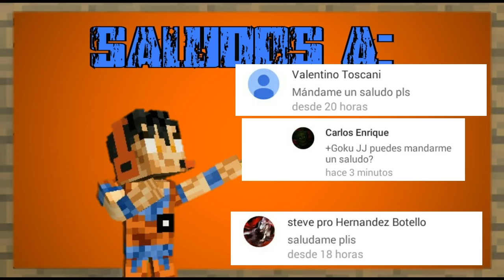DESCARGA MINECRAFT PE 0.15.6 APK + NOTICIAS DE MINECRAFT PE 0.16.0 [ACTUALIZACIONES SORPRESAS]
Hola que tal chic@s hoy ya traigo un nuevo video esta ves es de una actualización sorpresa de minecraft pe 0.15.6 la cual vab apoder descargar mas abajo👇 y tambien hoy veremos una noticia departe de los desarrolladores para minecraft pe 0.16.0 la cual muchos esperamos con ansias . 😆😄💛✌

GRACIAS!

💙Preguntas acerca de mi:💙

¿ Cual es mi nombre real ?

Javier Morales

¿ Por que el nombre de Goku JJ ?

Goku por que me gusta mucho la serie de dragon ball y mi personaje favorito es Goku y JJ por que son las iniciales de mis dos nombres ( el primero no lo digo por que suena a nombre de burro )

Tengo hoy en día 16 años

¿ Por que me hise un canal de YouTube ?

Por que tenia mucho tiempo disponible y no tenia nada que hacer así que un día se me ocurrió hacer un canal ya que me gusta jugar MINECRAFT y quería que los demás vieran como es que yo hago algunas
cosas ya que se me hacen entretenidas y algunas geniales.

¿ Cómo puedes ser saludado en los videos ?

Sólo pidemelo por los comentarios y con gusto te saludare.

¿ Puedes jugar con migo en minecraft ?
Por el momento no ya que no cuento con el servicio de Internet en mi casa y tengo muy poco tiempo para eso pero ya que me mudé a mi otra casa si tendré y podremos jugar asta que te duelan los dedos de jugar jajajajaja.

¿ Cada cuanto subo videos ?

Grabó siempre que tengo tiempo y mientras sea algo interesante ya que no quiero subir cualquier cosa al canal incluso si no me gusta como quedó el video no lo subo.

😂IGNOREN LOS TAGS JAJAJA😂

 minecraft pe 0.15.0 apk / minecraft pe 0.15.0 apk
minecraft pe 0.15.0 Alpha apk / minecraft pe 0.15.0 android
minecraft pe 0.14.0 apk build 1
server para minecraft pe 0.15.0
las mejores seeds para minecraft pocket edition 0.15.0
crear server minecraft pe 0.15.0
top 5 mods para minecraft pe 0.15.x
top servidores minecraft pe
Minecraft PE 0.15.0 APK
Minecraft PE 0.15.0 DESCARGAR
Minecraft PE 0.14.0 BUILD 4 APK
Servers Minecraft Pe 0.15.0 - Servers Minecraft Pocket Edition 0.15.0 -Mods Minecraft Pe 0.15.0 - Como Jugar Minecraft Pe -Minecraft Pe apk